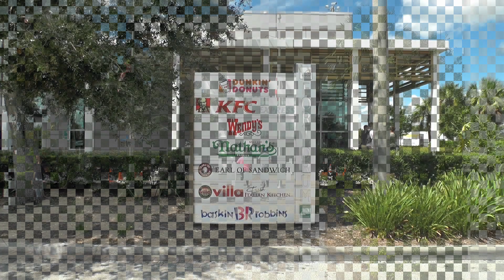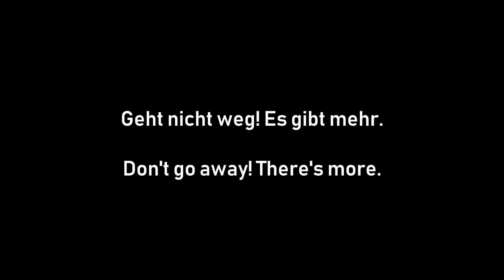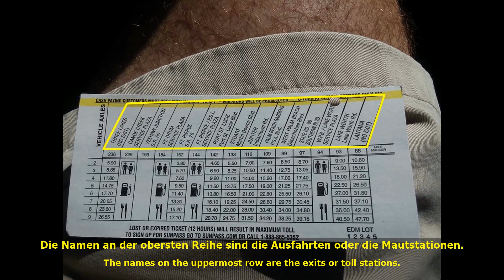Autofahren in den USA | Folge 22 | An der Raststätte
Hallo Leute. Ihr habt Glück. Normalerweise lade ich nur ein Video pro Monat hoch, aber diesen Monat bekommt ihr zwei für eins. Dieses Video ist Teil 2 sozusagen meiner letzten Folge über SunPass und Floridas Maut-System. Letzte Woche habe ich eine Geschäftsreise nach West Palm Beach gemacht, und ich bin auf der Hauptlinie der Florida Turnpike gefahren. Während ich unterwegs war, habe ich mich an einer Raststätte angehalten. Ich wollte euch zeigen wie eine typische Raststätte auf der Florida Turnpike aussieht. Außerdem zeige ich euch am Ende dieses Videos eine weitere Maut-Fahrspur, die ich in Folge 21 vergessen habe – die sogenannte Ticket Lane.